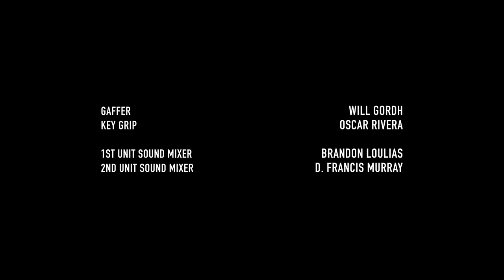PayDay 2 WebSeries Episode 2